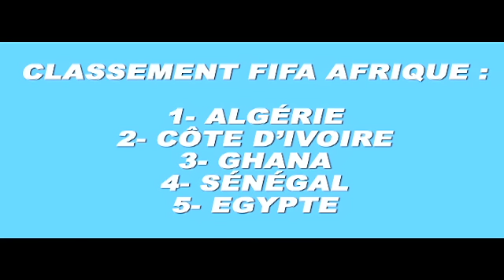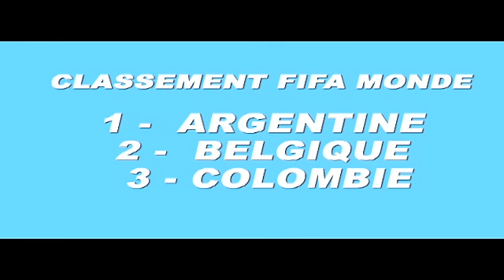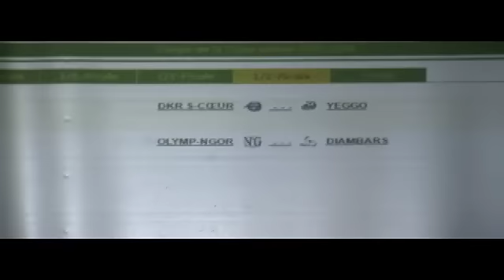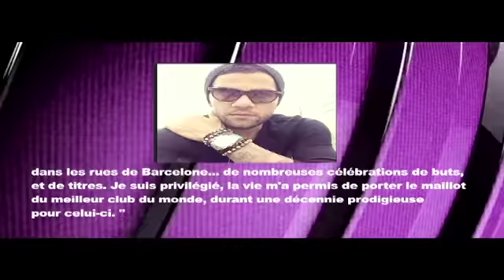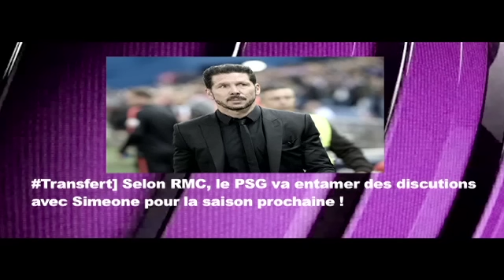Week end Sports 04 Juin 2016 - Présentation: Mame Fatou Ndoye et Cheikh Tidjane